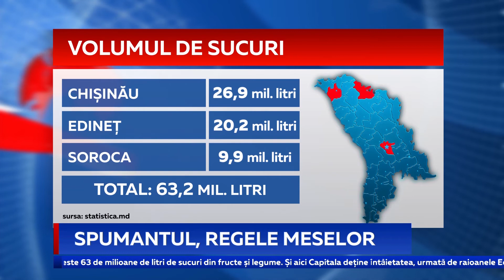SPUMANTUL, REGELE MESELOR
Moldovenii beau tot mai mult vin spumant. Perioada când aceștia deschid cel mai des sticlele cu spumant este, tradițional, cea a sărbătorilor de iarnă. Statisticile oficiale arată că numai în 2018 moldovenii au consumat peste 8,8 milioane de sticle de vin spumant. Unde este produsă cea mai mare cantitate, aflați din materialul ce urmează.